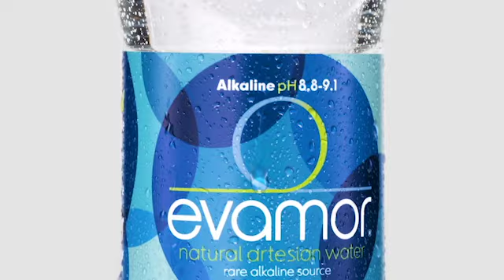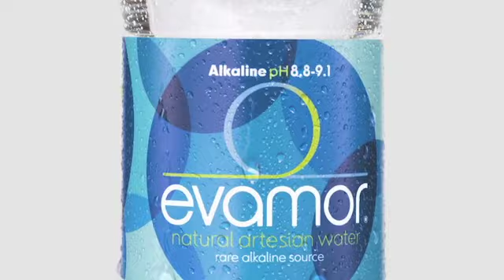Q&A: Should you consume dairy?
Our KnowBetterBrigade members Fully Raw Kristina and Dr. Jonathan Aviv discuss whether you should consume dairy.